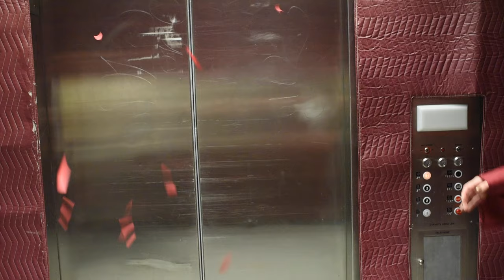Morton East and Freshman Center Lip Dub Video 2016-17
Join our virtual community:
Morton201.org
Facebook.com/Morton201
Twitter.com/Morton201